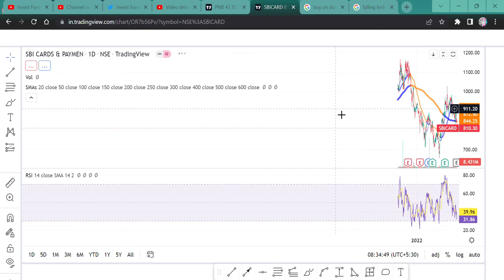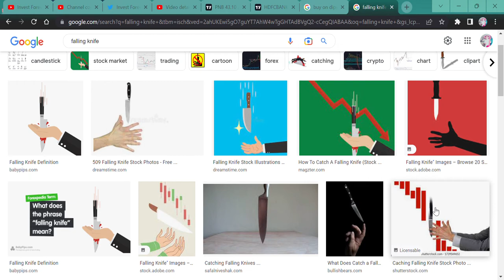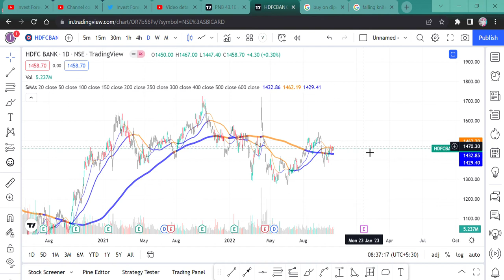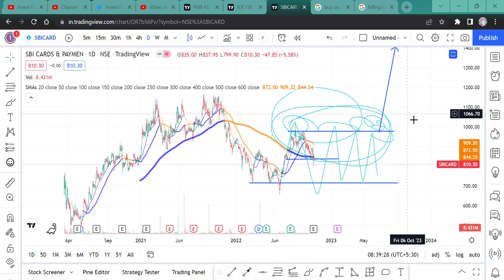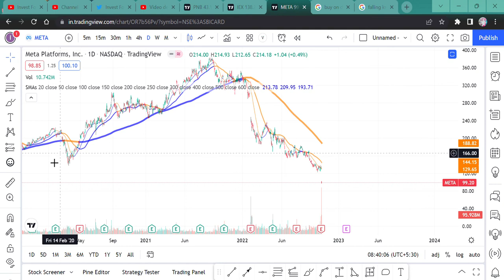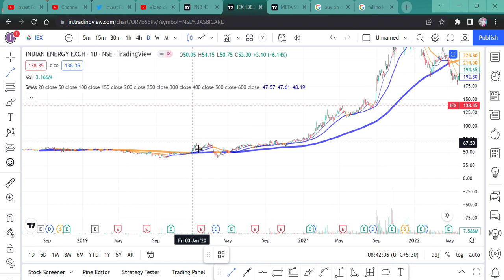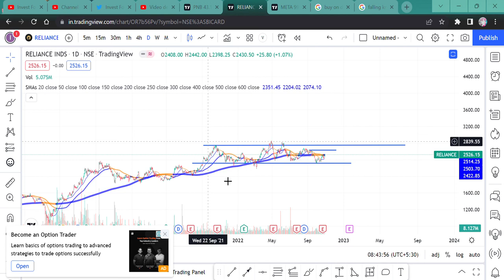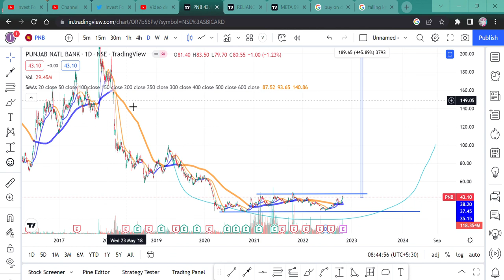BUY ON DIP IS RIGHT OR WRONG || क्या BUY ON DIP करना सही है या गलत?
HI, INVESTORS OR NEWBIE BOUGHT STOCKS ON DIPS, DO YOU THINK YOU ARE DOING A GOOD THING OR YOU ARE LOSING YOUR TIME OR MONEY? WATCH THE VIDEO TO KNOW MORE.

INVEST FOREVER ACADEMY HAS BEEN STARTED. WE ALSO OFFER PERSONAL CLASSES. WHERE BASIC TO ADVANCE STOCK PICKING, RESEARCH, AND TECHNICAL WILL BE TAUGHT TO YOU ALL. AND WILL SHARE A FEW STRATEGIES AND 6 MONTHS OF HAND-HOLDING WILL BE PROVIDED TO YOU ALL. FILL OUT THIS FORM OR TAKE A SCREENSHOT AFTER FILLING IT OUT AND SEND IT TO THE ABOVE MOBILE NUMBER SO THAT ONE CAN CONTACT YOU.